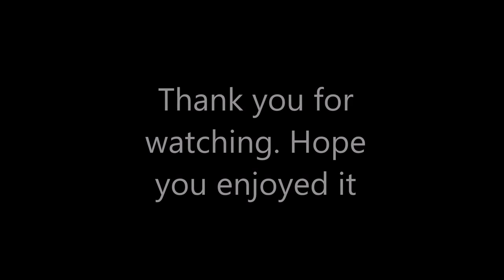Art history project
about Damien Hirst and Philip Guston